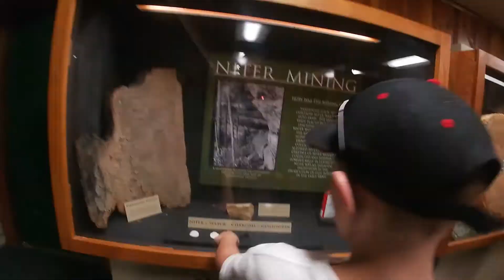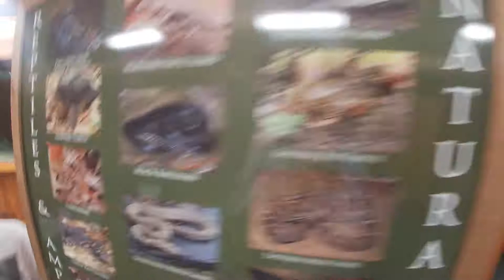Visiting the Natural Bridge Nature Center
Come along as I take you through the Nature Center at Natural Bridge in Slade, KY